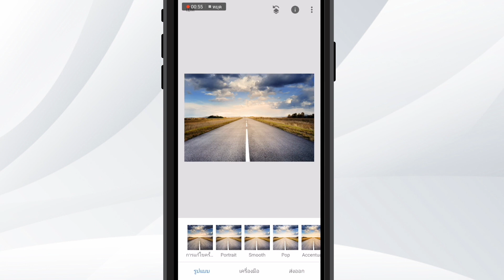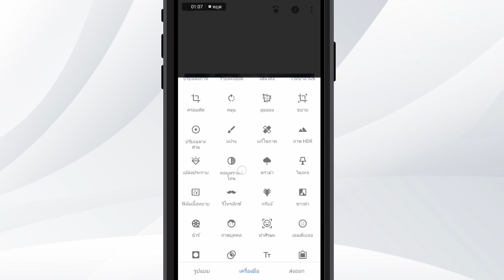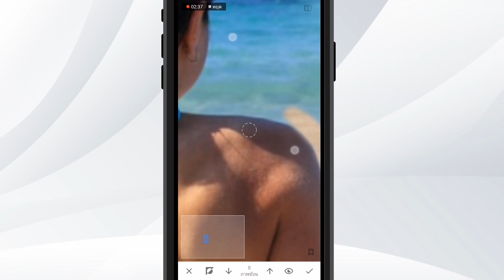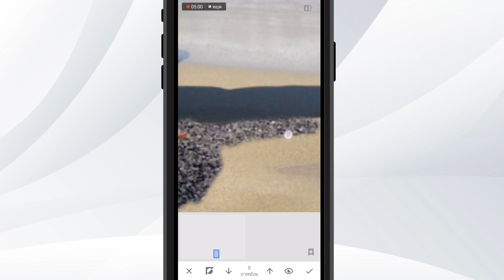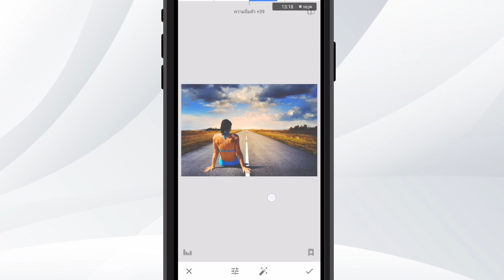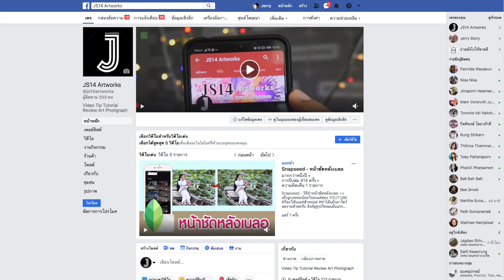สอนใช้แอพ Snapseed แต่งรูป ตัดต่อใส่พื้นหลังใหม่